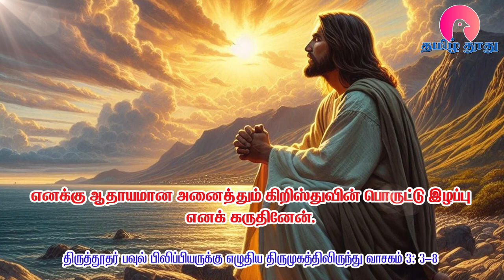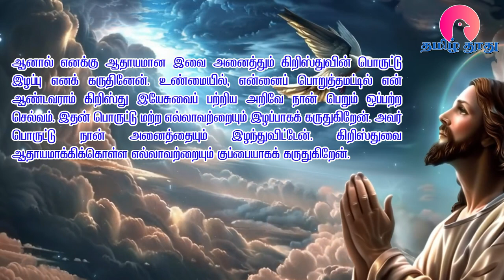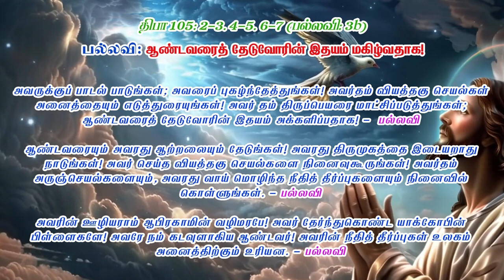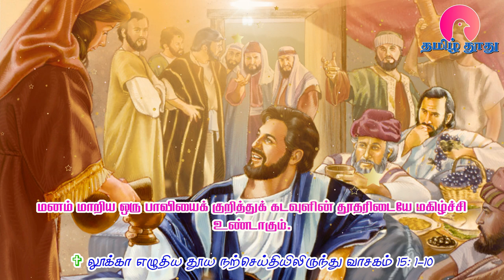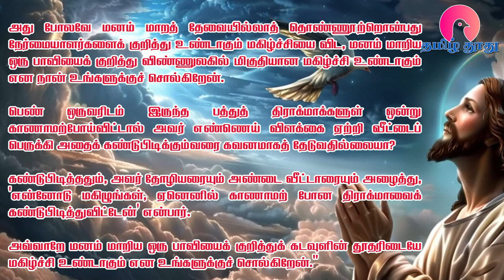07 Nov 2024 | வியாழன் | இன்றைய திருப்பலி வாசகங்கள் | Holy Mass Readings Tamil